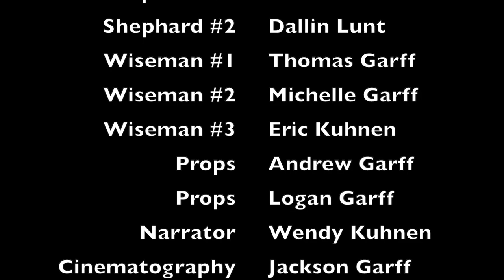Creche Puppet Show 2021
Enjoy this marionette show of the nativity story with music and beautiful hand-carved marionettes by Mirek Trejtnar from the Czech Republic. Thanks to the Kuhnen, Lunt, and Garff families from Menlo Park for their behind the scenes work to bring the story of Jesus Christ’s birth to life on the marionette stage!